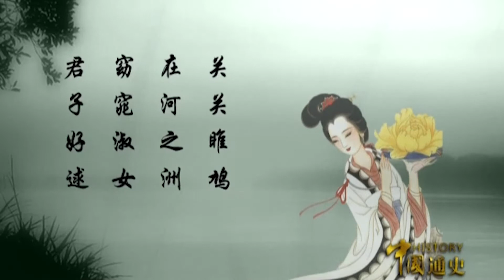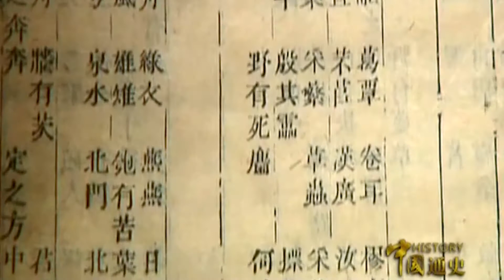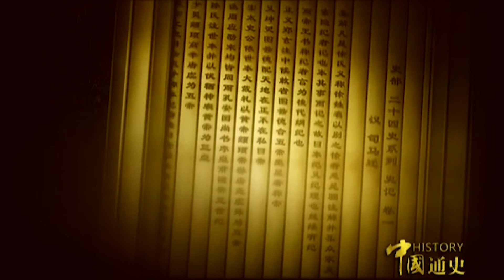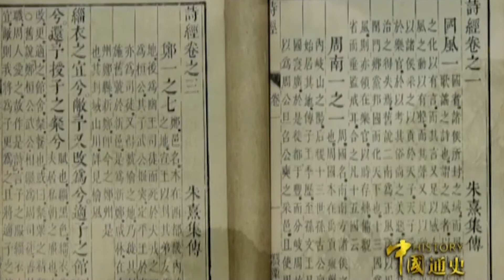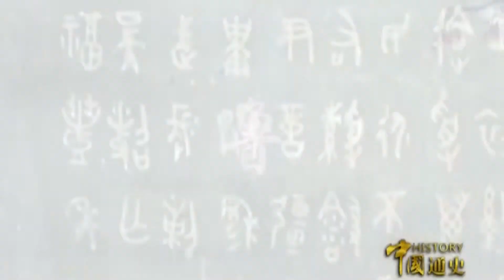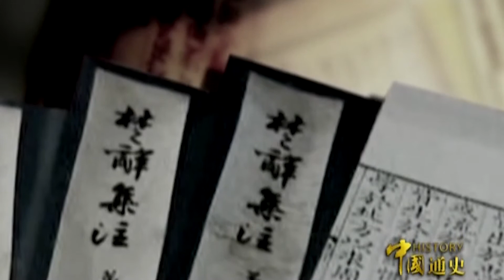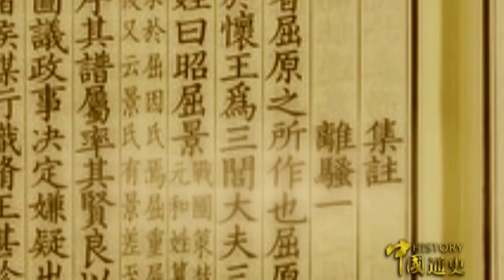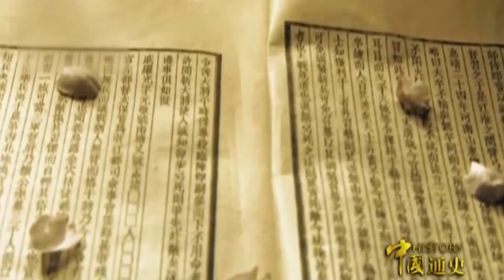【历史纪录片】中国通史-古代史 P20千古风骚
《中国通史》以史诗般的宏大叙事手法，生动再现了中华文明从原始社会到二十一世纪初的完整发展历程。内容涉及历史、政治、经济、军事、哲学、宗教、文学、 艺术、语言、考古、天文、地理、科技、人物、民俗以及中外交流等各个方面，直观地再现了中华民族五千年文明历史全景，全面展示了华夏文明的古今传承。